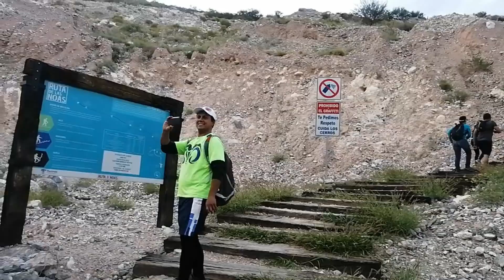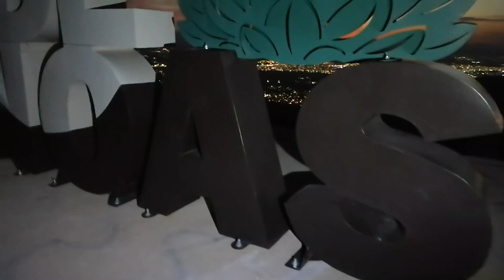HELIPUERTO - Nocturno | Vivimos la experiencia de subirlo de noche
Para esta aventura decidimos vivir la experiencia de subir el Helipuerto de Torreón Coahuila de noche acompañado de unos buenos amigos del grupo WITZ, un reto extraordinario ir mas allá de los limites, acompáñenos a recordar esta aventura.